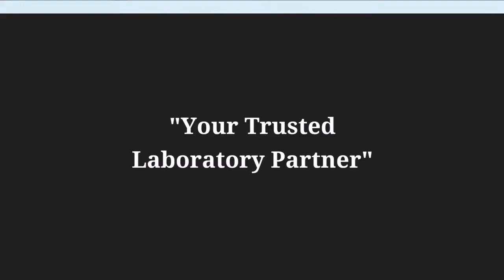Best Scientific Laboratory Instruments & Reagent, Chemical Store in Dhaka, Bangladesh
"One stop source for all your laboratory needs & your weighing partner we can solve your all your weighing needs."
ROnex International is a Importer, wholesaler & supplier of Scientific Laboratory Equipment, Laboratory Glassware & Chemical, Laboratory Testing, Measuring Instruments, Meter, Tester, Weight Scale & Balance, Electrical Measurement Tools, Meter, tester, Textile testing Consumable etc.

For more information go through below link
ROnex International
10 (Kader Tropical Height) Hatkhola Road, Tikatuly, Dhaka-1203. Bangladesh
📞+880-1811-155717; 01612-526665